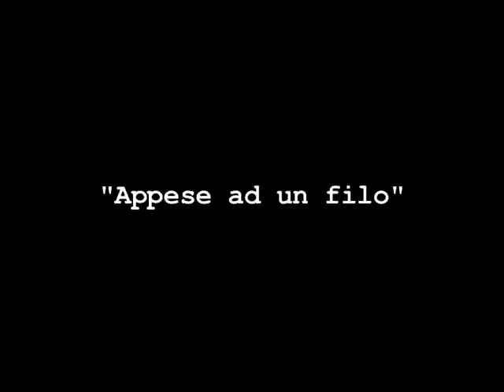Appese ad un filo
Breve cortometraggio-documentario di attualità girato tra Italia e Filippine. Prodotto da Ecologicamente e realizzato da Ruben Maria Soriquez.